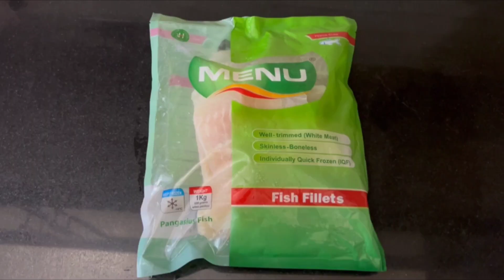Fried Pangasius Fish Recipe | Kitchen with Areeba